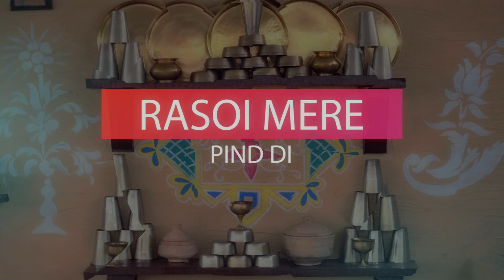Rasoi Mere Pind Di || EP- 27 || Lehsuni Dal Tadka || Punjabi Cuisine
This time in Rasoi Mere Pind Di, Navya and Gurkirat will be trying their hands one of the very famous dishes from the Punjabi Cuisine, i.e Tadke Vaali Dal.